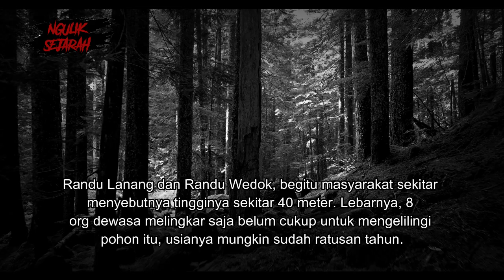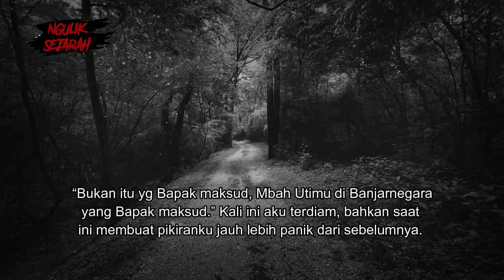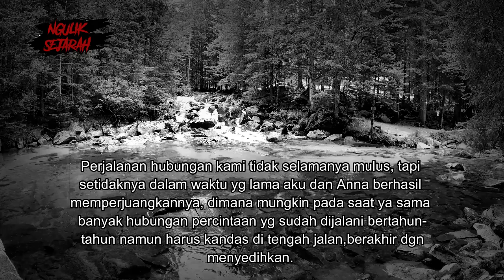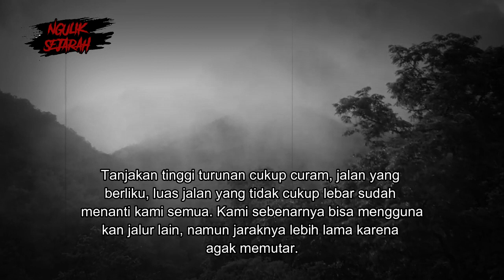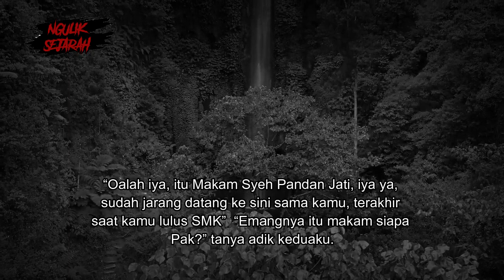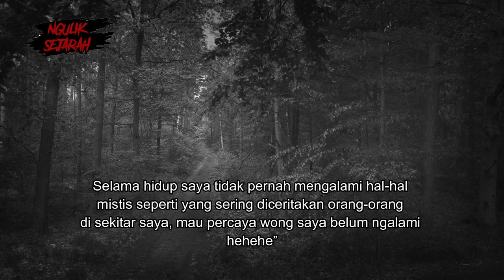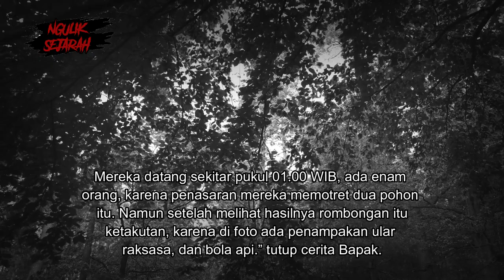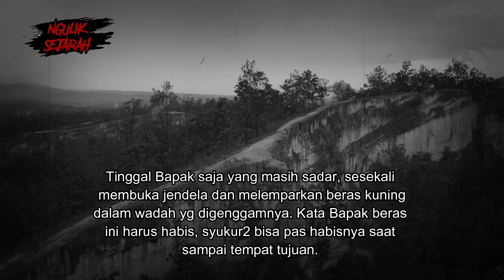OYOT MIMANG - PETAKA SEBELUM PERNIKAHAN PART 1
Thanks
Matur Suwun